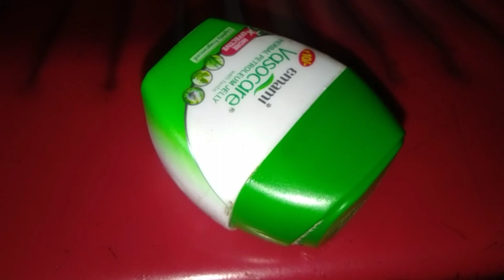night skin care routine for beginners for dark skin tone,